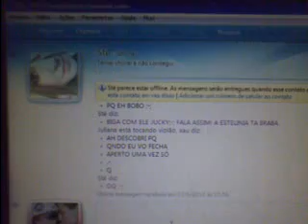Skatinha pra Estelinia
ouuun